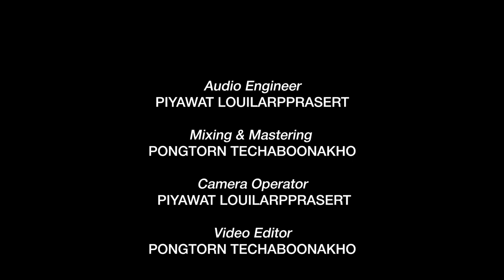The Solo I (2020) for tuba by Pongtorn Techaboonakho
The Solo I for tuba
Composer: Book Pongtorn Techaboonakho (1996-)
Musician: Tacet(i) Ensemble - Sakda Pharchumcharna

Commissioned by Tacet(i) Ensemble as a part British Council Grant 2021: UK-Southeast Asia Connections Through Culture
Premiere: 14 February 2021 at TCDC Gallery
Bangkok, Thailand

The piece is specially composed for my friend Sakda Pharchumcharna. The intention is to search for sounds, instrumental possibilities, and compositional techniques in collaboration between the composer and the performer, such as the limited use of dissonance harmony, fast tonguing, and sustained melody.  The musical characteristics of the piece are based on the performer's identity, as he’s always been an ‘aggressive-ready’ person. So, the purpose is to make the piece sound aggressive and rise up very fast. In contrast, he will be calm and cool when he feels that everything is as easy as the structure of the slower parts of the music. These differences of the musical structure reflect his identity.